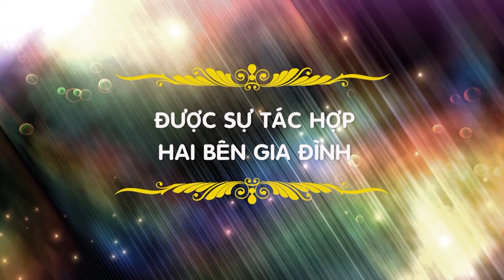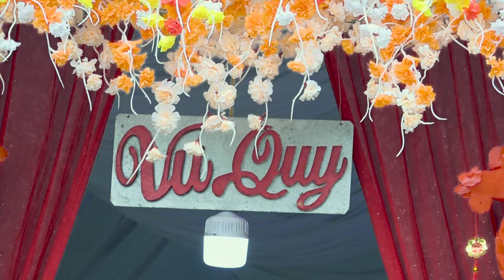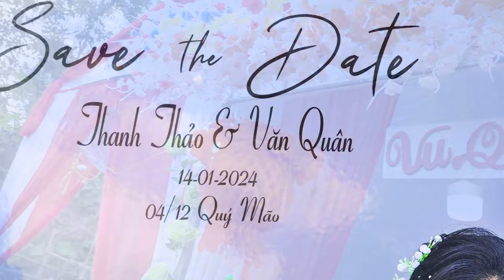Thanh Thảo - Văn Quân. 14-01-2024 ( 04-12 Quý Mảo )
Đám cưới ở Gò Dềnh - Sơn Bao - Sơn hà - Q Ngãi.